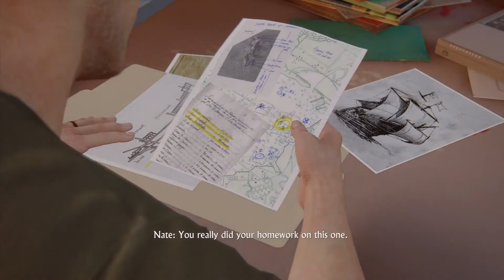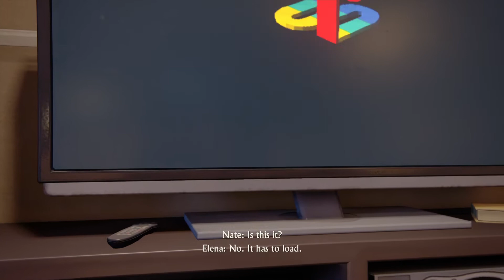Uncharted 4 A Thief's End (Hard Mode) Gameplay Part 2 | Hector Alcazar